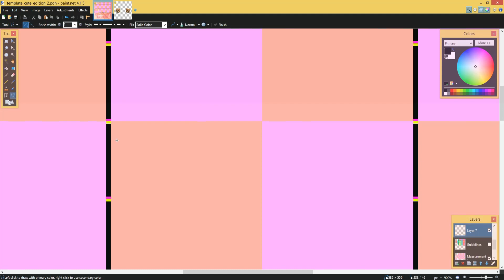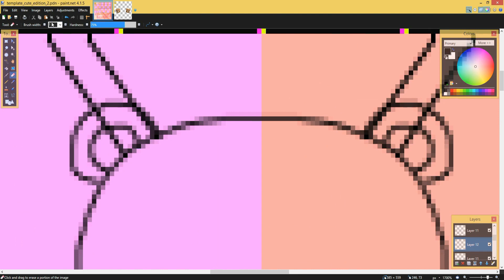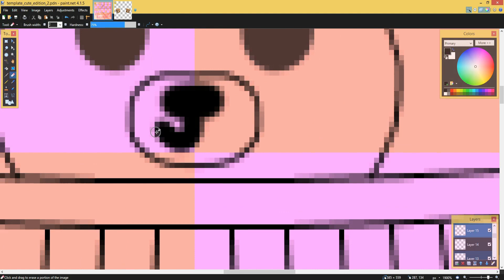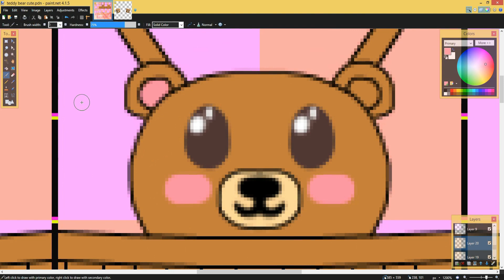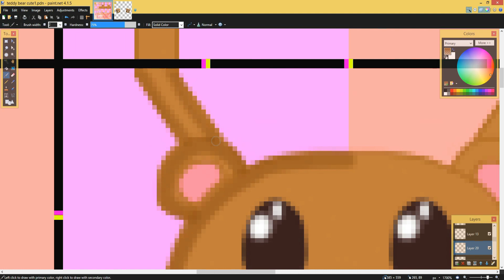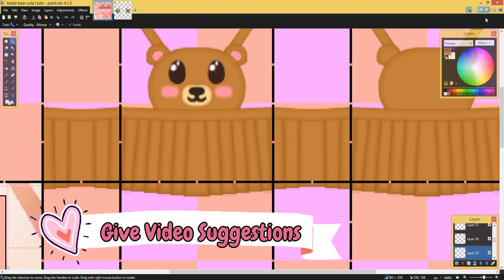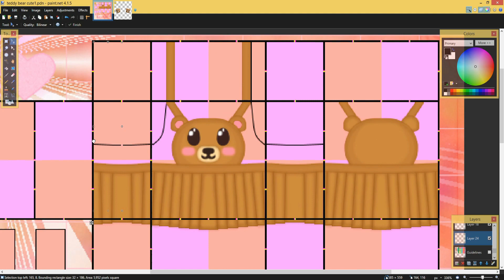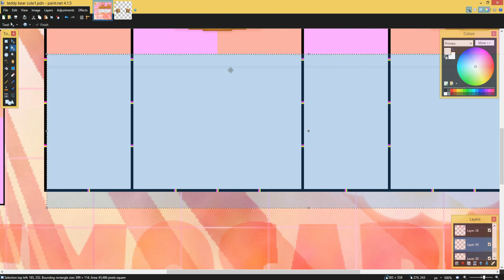ROBLOX Speed Design: 🐻Cute Teddy Bear Overalls🐻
🎀Keioskei ROBLOX Speed Design🎀

✨About me✨
Hi I'm keioskei! I design clothes and create 3D models on ROBLOX! I've been designing for over 3 years and recently started 3D modeling! I use paint.net for all of my designs! I love to create content for ROBLOX so I decided to start a YouTube channel! Thank you!

I'll be uploading a lot of speed designs, tutorials and game plays!

Art Credits: 0nixxi